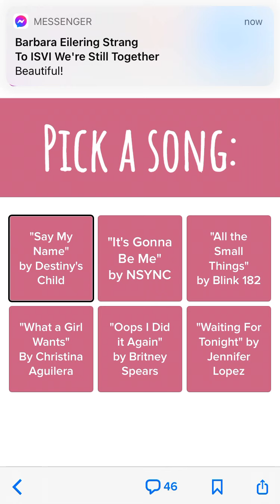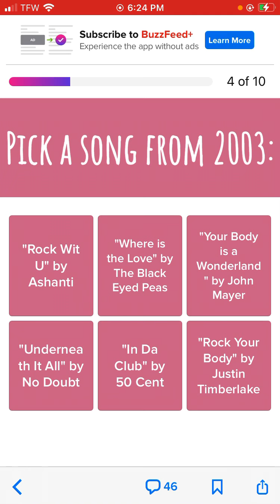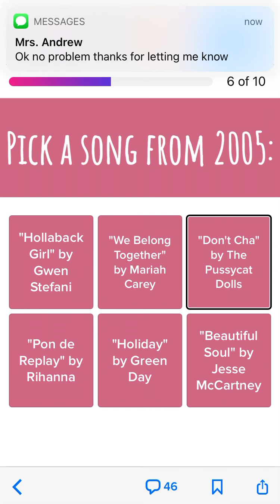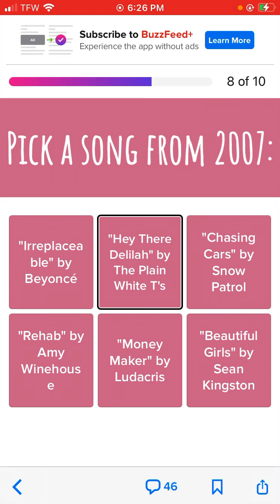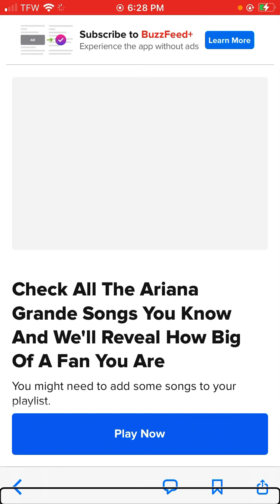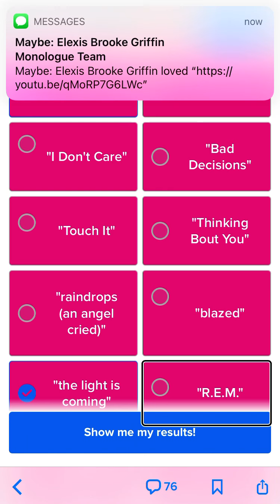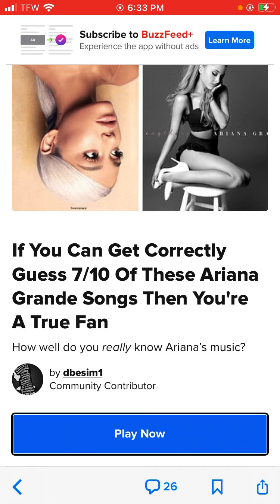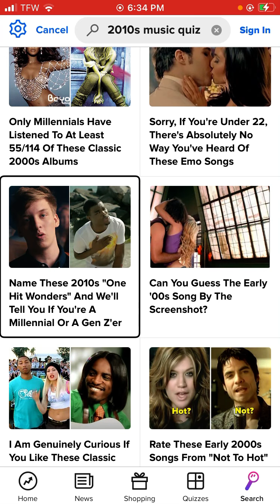Witch 2000s princess am I?